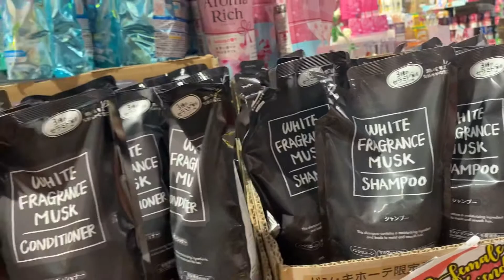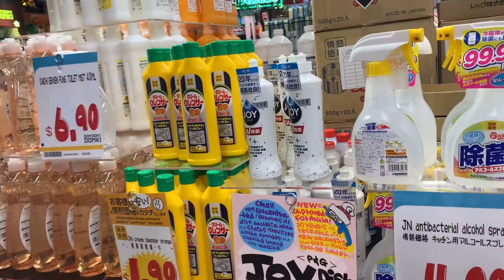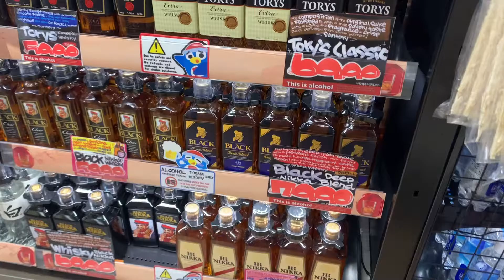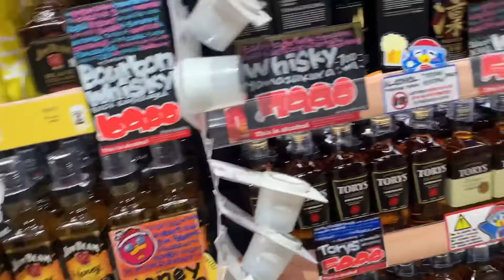Donki Supermarket//Japan Product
Japan product gustong gusto mga Amo ko